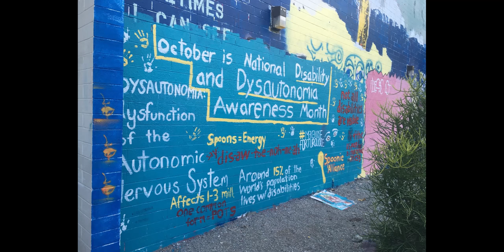PZ VR Tour Part 1